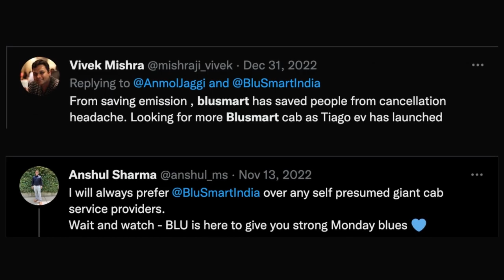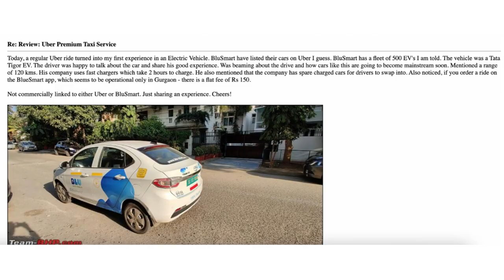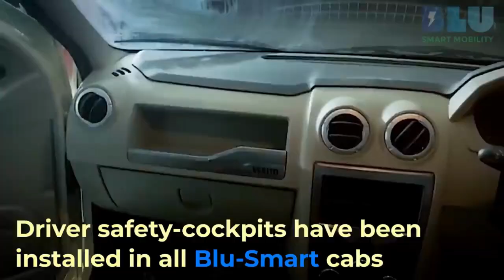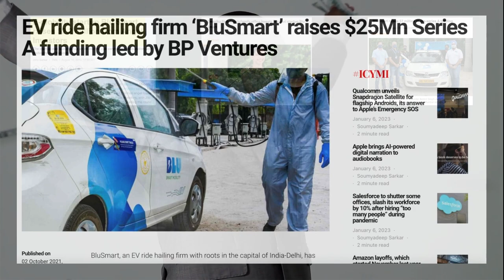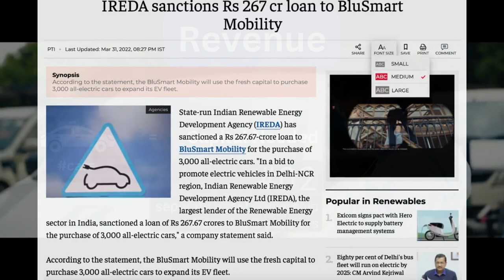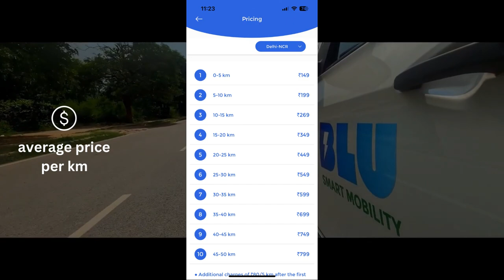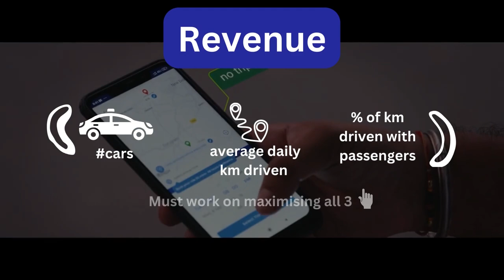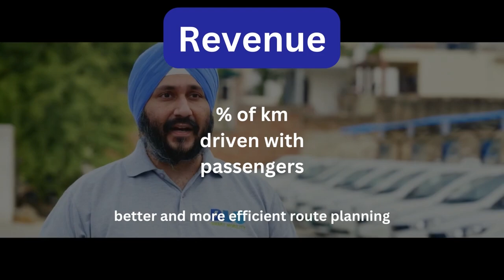This is how BluSmart is killing Ola and Uber | Business Case Study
In this video, I will be sharing BluSmart's story and will be answering a few questions such as: How did BluSmart win over the hearts of people? Who are the people running BluSmart? How does it do business? These are a few of the questions we will be answering in this video so watch the video till the end.

Ride-hailing industry has been for so long in India with Ola and Uber becoming verbs when one needs a ride. But with the advent of electric vehicles, the ride-hailing industry is rejigging not by Ola/Uber but by BluSmart

BluSmart, founded in 2019, is an all-electric ride-sharing platform that is taking on the big boys such as Ola and Uber for a piece of the ride-hailing market in India. With a more unconventional approach to owning the assets, BluSmart has decided to take the asset-heavy approach contrary to that of Ola and Uber, which I believe is a risky but smart approach in the long run.

BluSmart solved a bunch of problems that Ola/Uber have and that the people of India are extremely frustrated about such as cancellation of rides, surge pricing, etc. With all their cars being electric, they get the significant benefit of running cost of the car and preference from the government for being environmentally friendly.

This has led to people adoring BluSmart, giving the founding team the confidence to grow faster. They had recently raised a $25M round, the largest ever in EV space in India, led by BP Ventures, and are now in advanced talks to raise $250M. The company also secured a $100 million credit line to expand its fleet via the purchase of 7,000 electric vehicle cars. Currently, they have 3000+ cars in the fleet.

By the way, I use Coin by Zerodha for SIP investing in mutual funds' Direct Schemes. You can open an account using this